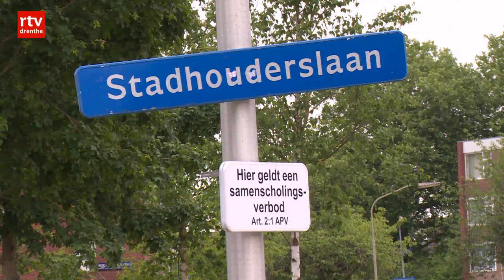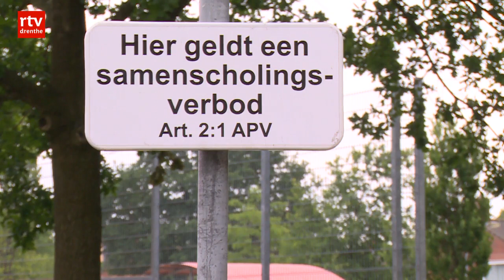Samenscholingsverbod voor onrustige Stadhouderslaan in Assen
ASSEN - De gemeente Assen stelt per direct een samenscholingsverbod in aan de Stadhouderslaan in de provinciehoofdstad. De maatregel geldt voor drie maanden.

Een groep jongeren zorgt de afgelopen weken voor steeds meer overlast aan de Stadhouderslaan, zo laat de gemeente weten.

Extra mankracht
De gemeente en politie hebben al eerder maatregelen genomen om de overlast te bestrijden. "Zo heeft de politie extra mankracht ingezet en worden de betreffende jongeren besproken in het Veiligheidshuis Drenthe. Het aantal meldingen van overlast was voor de burgemeester al eerder aanleiding om de Stadhouderslaan aan te wijzen als gebied waarvoor gebiedsontzeggingen kunnen worden gegeven. Het samenscholingsverbod komt daar nog eens bij", aldus de gemeente.

Door het samenscholingsverbod krijgt de politie extra mogelijkheden om probleemgevallen aan te pakken.

Overlast
De overlast aan de Stadhouderslaan bestaat onder meer uit geluidsoverlast, intimidatie en het blokkeren van de weg door groepsvorming. Ook schijnen jongeren met laserpennen en worden auto's dwars op de weg geparkeerd. Bovendien plegen de jongeren vernielingen, aan bijvoorbeeld speeltoestellen of bloembakken.

Vier of meer personen
"De handhaving van het samenscholingsverbod beperkt zich tot groepen jongeren van vier of meer personen die zich intimiderend en hinderlijk gedragen. De politie zal bij de handhaving rekening houden met het intimiderende en hinderlijke karakter van de samenscholing. Het samenscholingsverbod geldt voor alle dagen van de week", aldus de gemeente.

Het samenscholingsverbod geldt tot en met 11 september en wordt daarna geëvalueerd